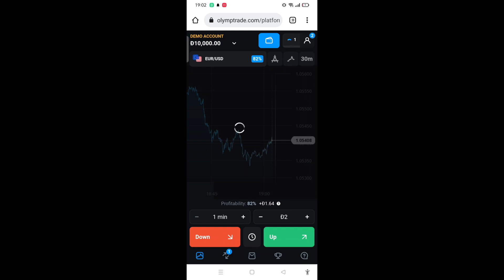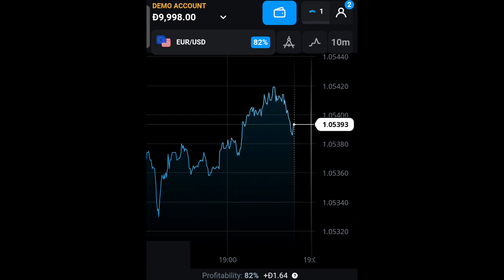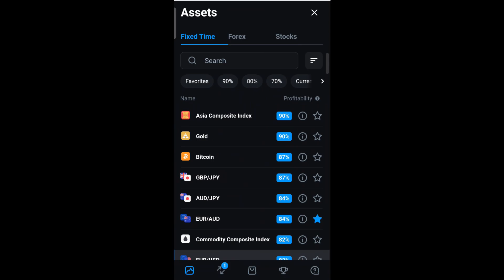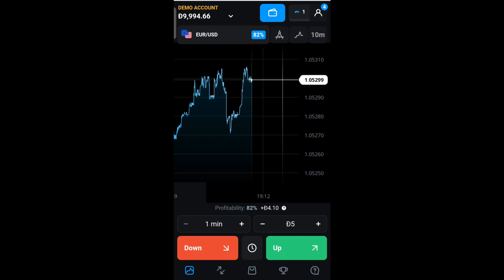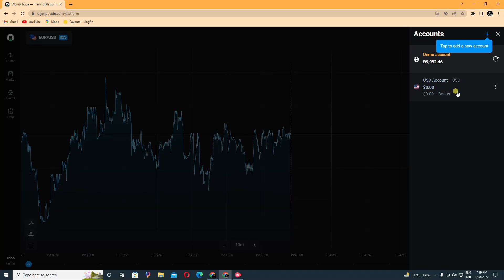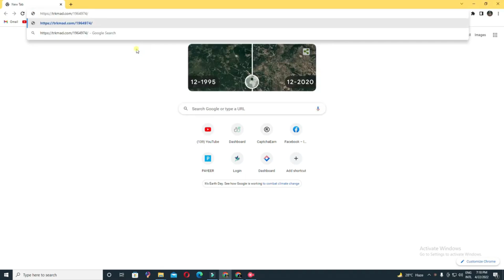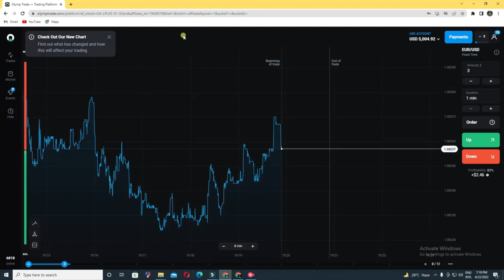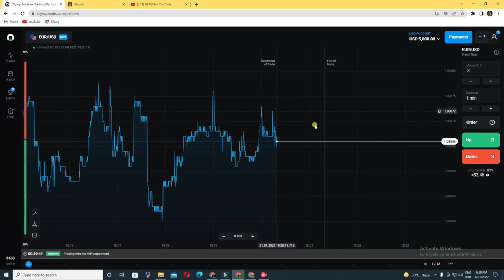২টি কাজ ২০০০ টাকা | Earn Money Online By 2 works | Make money online | Olymp Trade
২টি কাজ ২০০০ টাকা | Earn Money Online By 2 works|Earn money online | Make money online | Olymp Trade